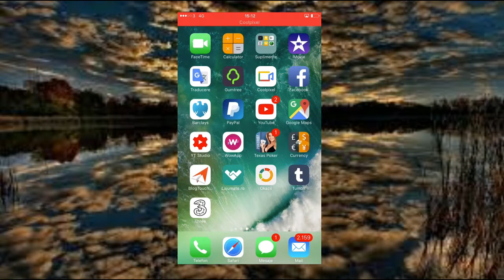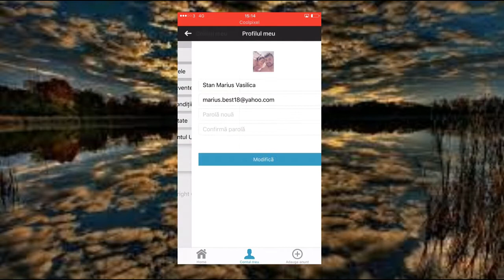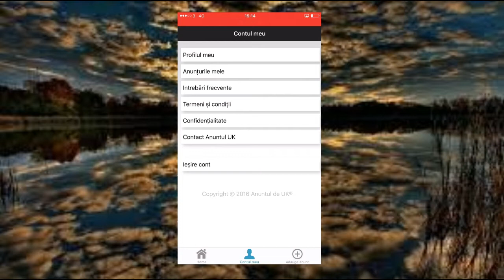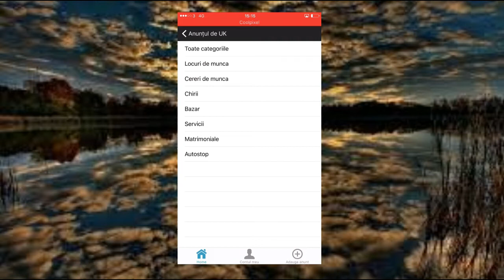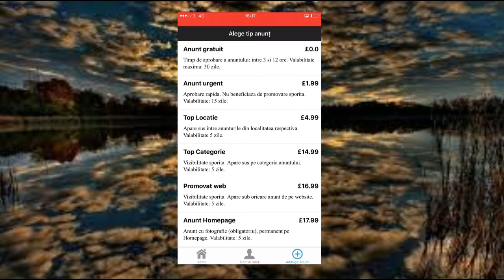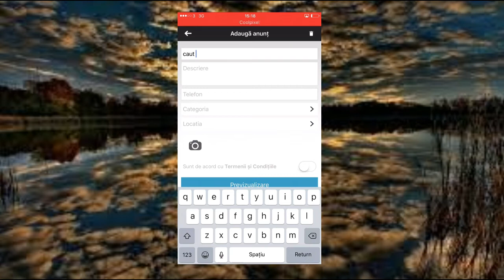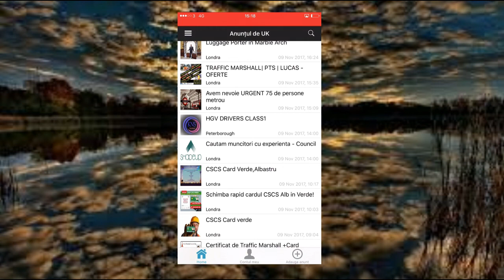Cea mai tare aplicație de anunțuri din UK Marea Britanie Service , Mecanici Locuri de munca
Pagina anunțuri uk